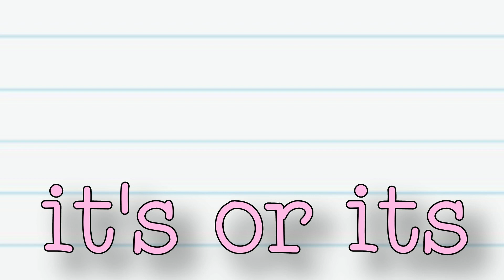It’s or its || Grammar Tips for Parents Supporting Learning at Home || Ettienne-Murphy